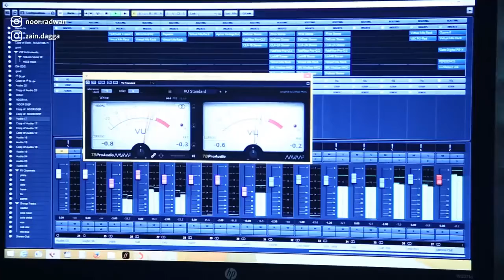Arabic Full song of Zain abu Dagga | Use head phone for better experience